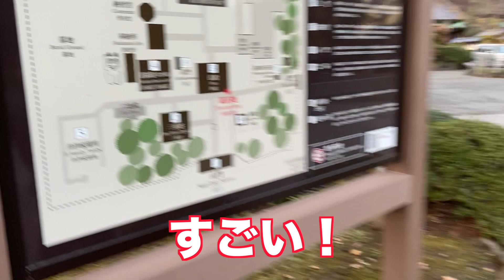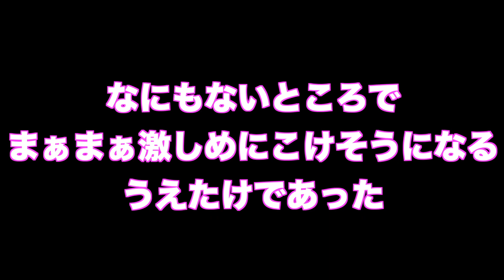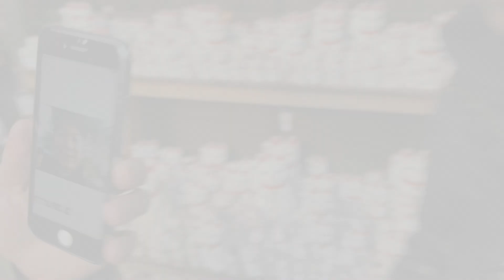開運！東京堪能ぶらり旅でネコが凄かった！【世田谷区豪徳寺、ぬまんづ うえたけ】